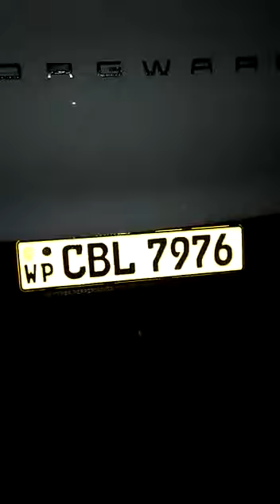පොලොන්නරුවේ හිමිනමක් බීමතින් රිය පදවා කොළඹදී මාට්ටු..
duishen adaviya  ලංකාවේ තොරතුරු, සමාජ සංස්කෘතික හා දේශපාලනික වටිනාකමක් ඇති එදිනෙදා සිදුවන සිදුවීම්, විනෝදාශ්වාදය සඳහා වූ වීඩියෝ ඇතුළු අංශ ගණනාවක වීඩියෝ නැරඹීමට අවස්ථාව තියෙනවා.